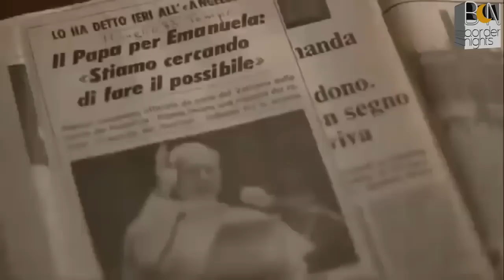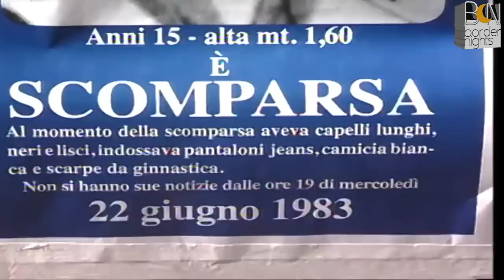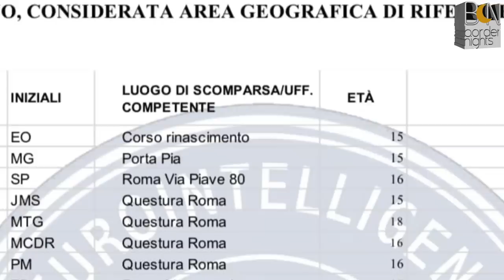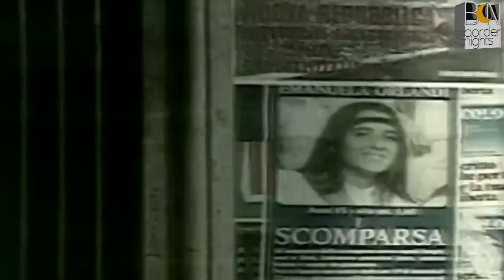8 RAGAZZE SCOMPARSE IN UN MESE - 1 Minute News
8 RAGAZZE SCOMPARSE IN UN MESE: non solo EMANUELA ORLANDI e MIRELLA GREGORI - 1 Minute News